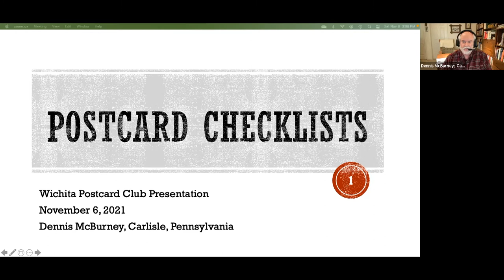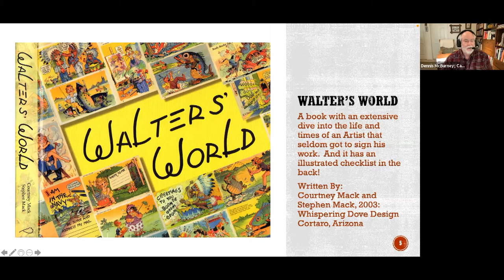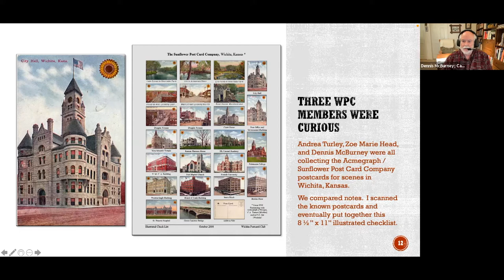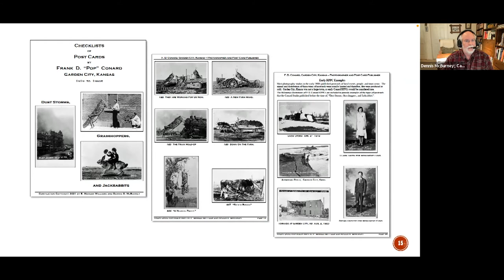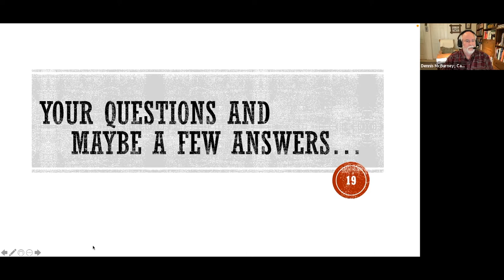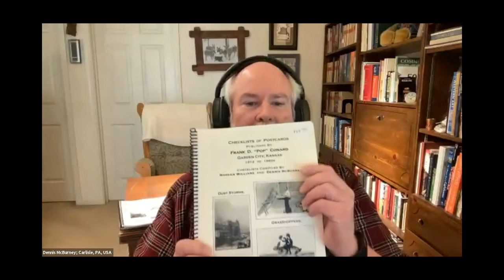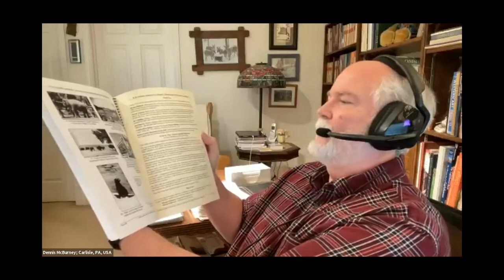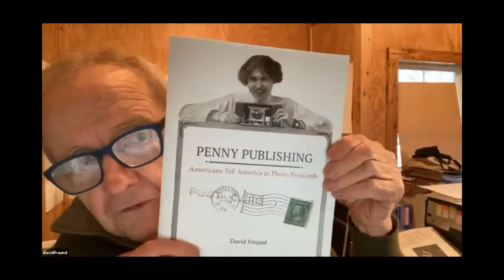Wichita Postcard Club Postcard Checklists: Why should you have them? Dennis McBurney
Virtually every collector has some sort of record for items that they have in their collection, a wishlist of items that they would like to have in their collection, or a combination of the two.

In this presentation, we look at what kinds of existing postcard checklists you should be able to find, how you can use checklists, and what to do if you don’t find checklists that you like.

Postcard collectors have been putting together type-written lists of postcard titles for decades.  With the advent of personal computers, it became possible to add illustrations to even a simple checklist for a single series of postcards.  Large illustrated checklists take a lot more effort, but aren’t much more complicated.  We will look at what it took to create several illustrated checklists.

The joy of collecting postcards is that you don’t have to follow any rules.  Collect what you like and enjoy the journey!

The Newberry Library, Chicago, IL - Curt Teich Postcard Archives (plus others)